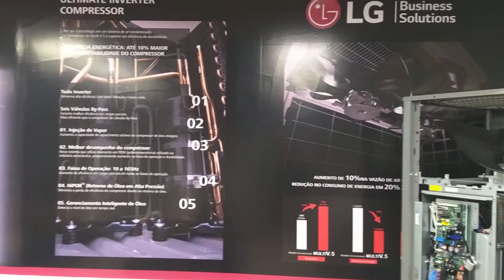VRF. LG ( MULT V 5 )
Modelo de ar condicionado que atende vários ambientes com apenas um condensador